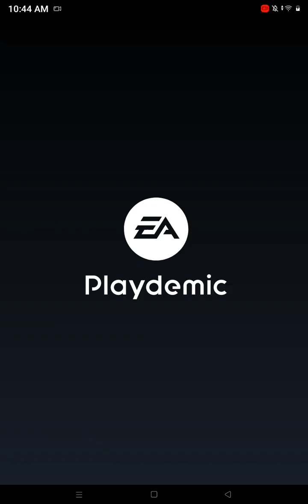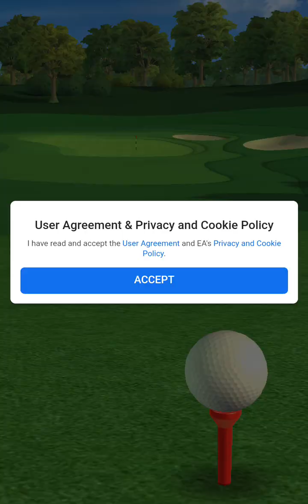Golf Clash Gameplay Montage